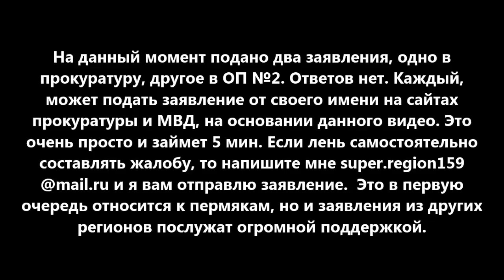Пермь УФССП выгоняет с парковки ч.4